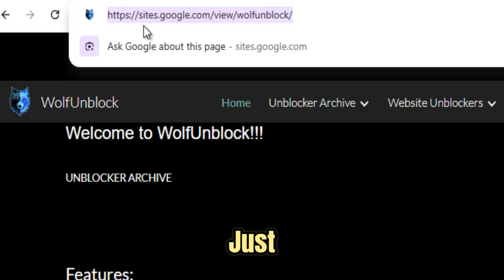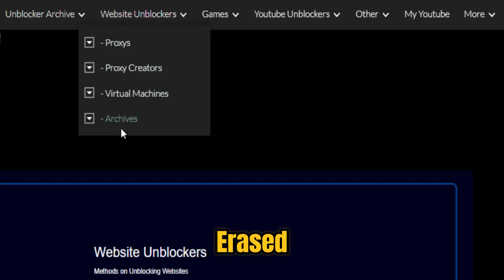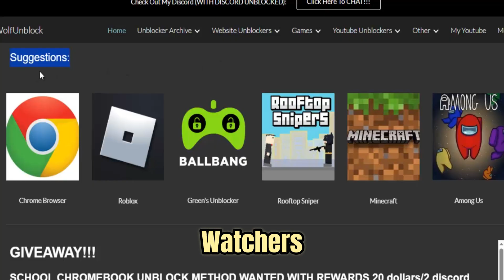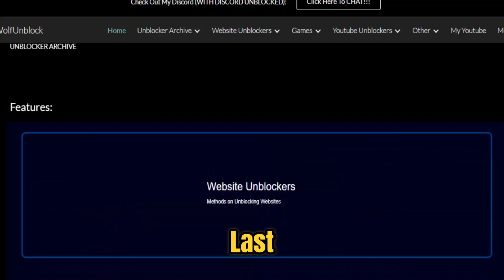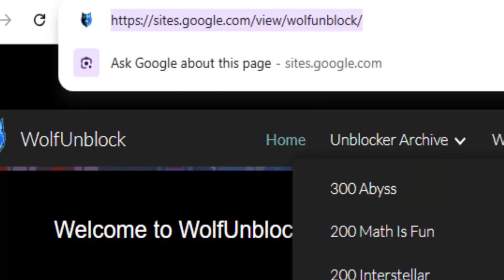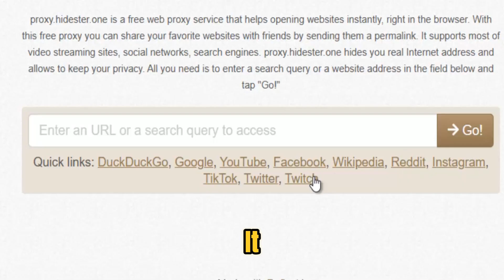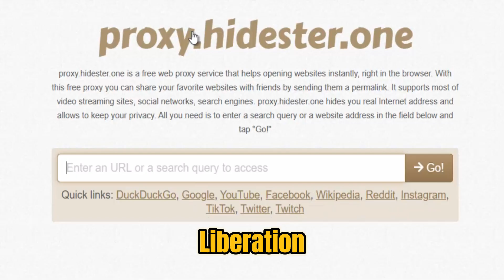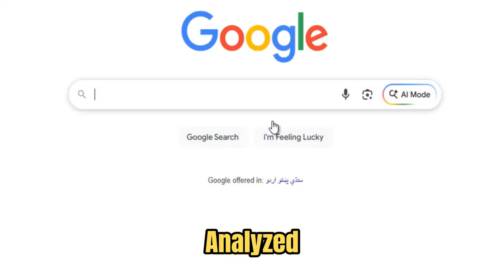FOUR WORKING Websites || Best PROXIES For School Chromebook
Looking for the best unblocker for your school Chromebook in 2025? Check out this video for the best working proxy to use at school!

Best Unblocker For School Chromebook 2025 || Best Working Proxy For School (2025) Best unblocker for school school unblocker web unblocker easy how to unblock your Chromebook really fast fast unblocking how to unblock fast Chrome unblocked games websites for school.

Unblocked games for school 2025
unblocked games
unblockers for school 2025
best unblocked games for school 2025
school unblocker 2025
game websites to play at school proxies 2025
unblocked websites for school 2025
unblocked proxies
unblocked websites for school 2025 games
school proxy
unblock games
unblockers
best proxy for school Chromebook 2025
proxy websites for school 2025
unblocked games websites for school
unblocker
free unblocked games to play at school
game websites to play at school 2025
proxy links 2025
Roblox unblocked
school unblocker
school website unblocker
unblock websites on school Chromebook 2025
unblocked Roblox websites for school 2025
unblocked sites for school 2025
unblocked websites
unblocked websites for school 2025 proxy
game sites for school
game sites for school 2025
how to get on Roblox on school Chromebook
how to make a game website for school
how to play Roblox on school Chromebook
how to play unblocked games 2025 school Chromebook
how to unblock everything on school Chromebook 2025
proxies
proxy
proxy 2025
proxy for school
school proxy websites 2025
school unblockers 2025
secret game websites for school
unblock
unblocked anime websites for school 2025
unblocked game websites for school 2025
unblocked games for school
unblocked Roblox for school 2025
unblocked school websites 2025
websites for school
websites for school 2025
websites for school Chromebook
websites that are unblocked on school computer
100 proxies for school
2025 unblocked websites
best proxies for school 2025
blocked websites how to unblock
Doge Unblocker
free game websites for school
games school Chromebook 2025
games that are not blocked on school computers 2025
games to play in school unblocked
games to play on a school computer 2025
games to play on Chromebook
games to play on Chromebook at school
games websites for school 2025
gaming sites for school
gaming websites for school
how to find blocked people on Facebook
how to get on Instagram on school Chromebook 2025
how to get on Roblox on school Chromebook 2025
how to get Roblox on school Chromebook
how to get unblocked games on school Chromebook 2025
how to make a proxy website for school
how to make unblocked game site
how to play games at school
how to play games on school Chromebook in 2025
how to play Roblox on a school Chromebook
how to play Roblox on web how to unblock Chromebook school
how to unblock porn website
how to unblock school Chromebook 2025
how to unblock Snapchat on school Chromebook 2025
how to unblock websites on school Chromebook 2023
how to unblock websites on school computer
Interstellar proxy links 2025
new proxy for school Chromebook 2025
new proxy links 2025
proxies for school
proxies for school 2025
proxies for school Chromebook
proxies for school Chromebook 2025 April
proxy for school 2025
proxy for school Chromebook
proxy for school Chromebook 2023
proxy links
proxy links for school Chromebook 2025
proxy school
proxy sites
proxy sites for school 2025
proxies
Roblox websites for school
school Chromebook unblocked method 2025
school proxy 2025